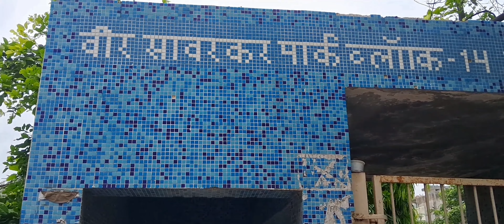Delhi Famous Park | Park of Delhi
park vlog
delhi park vlog
delhi famous park
mobile se bike vlog video kaise banaye
vlog video kaise banane ka tarika
vlog video kaise banaye manoj dey
vlog video kaise banaye editing
vlog video kaise banaye phone se